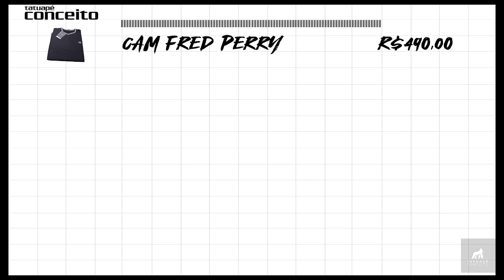MC Ryan SP - Entra no Ranking Dos Records da - Tatuapé Conceito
Para ficar por dento de todas as novidades siga as nossas páginas do instagram:

Direção e Produção/ @rafa_raffer